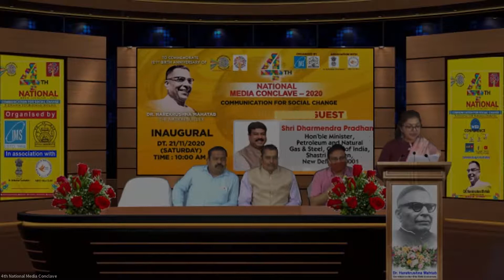4th National Media Conclave-2020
Ms. Tulika, Assistant Professor, BGU School of Mass Communication, BGU University, Bhubaneswar